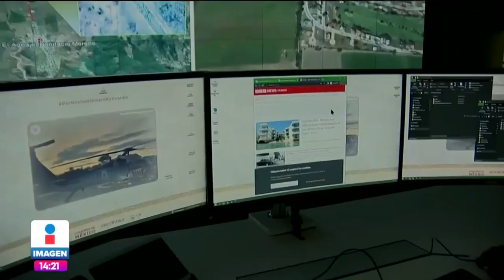Búnker de García Luna costó más de 3 mil mdp, revela Rosa Icela Rodríguez | Noticias con Yuriria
Rosa Icela Rodríguez, secretaria de Seguridad y Protección Ciudadana, afirmó que el búnker de Genaro GarcíaLuna nunca operó en su totalidad y que costó más de 3 mil mdp.